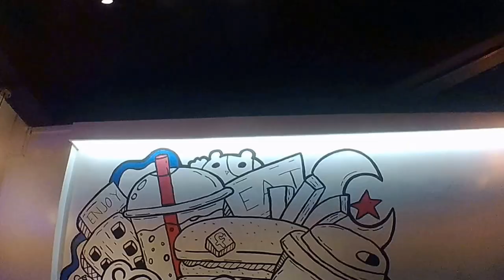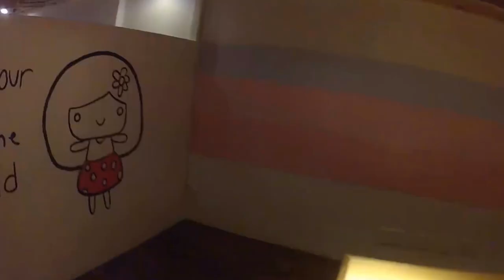Cafe Laferennie Doodle Wall Art | THE MAKING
The newest hangout place in the heart of Kamuning Quezon City!
they offer delicious food, cozy and welcoming ambiance (crib type seats) and good vibes :)

Address: #17 Scout Ybardolaza St., corner Scout de Guia
Kamuning, Quezon City, Philippines

Great place Great food,